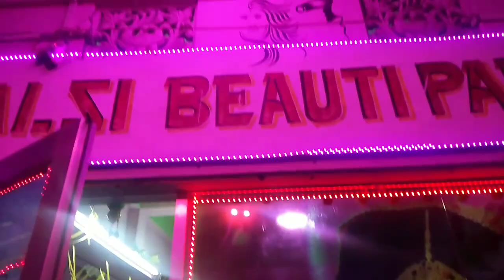Where is me ?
Saize Beauty parler (Above the Food centre in kumarghat)

Don't forget heat the bell icon 🔔